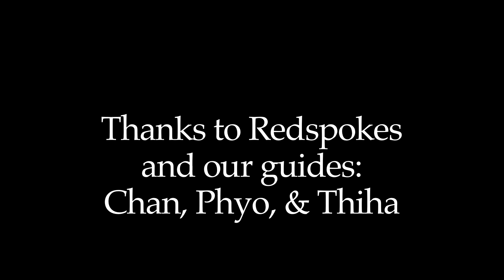Myanmar (Burma) Cycling